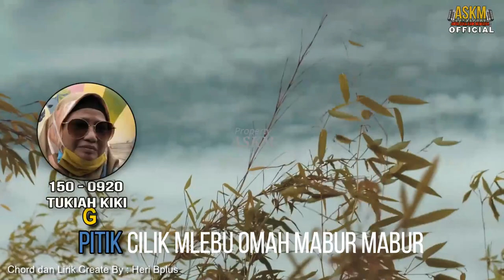🔴 ELA ELO YOK KOESWOYO KOES PLUS Request by Tukiah kiki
ELA ELO YOK KOESWOYO KOES PLUS Request by Tukiah kiki sao dipangan uler semoga selalu terhibur,ASKM Anda Suka Kami Memutar adalah Sumber informasi seputar lagu lagu koes bersaudara dan koes plus yang membedah tentang sejarah koes plus & koes bersaudara ,lagu lirik,personil dan seputar obrolan koes dalam pemutaran live streaming